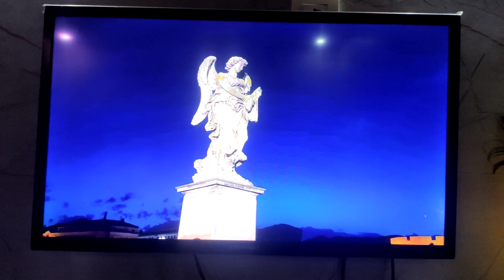Welcome our new member KRISH the fighter 🐟 fish Lifestyle Vlogs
Hy guys!! Mayank here and welcome to the video.Hope so you guys like the video .

Mayankkar From :- Narmadapuram (M.P.) INDIA

Bhot important h qki usi se mujhe pata chalta h aap logo ko content regular pasand aarha h ki nhi. So that I can create more related content."